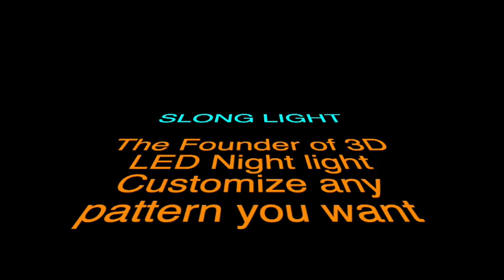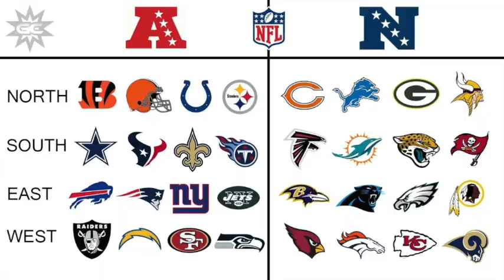Dallas Cowboys helmet 3D NFL led night light